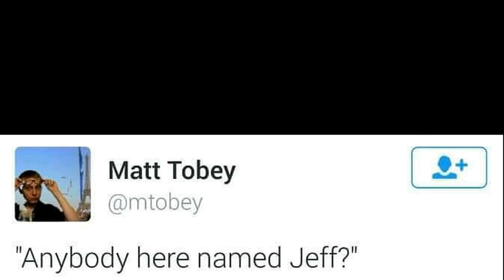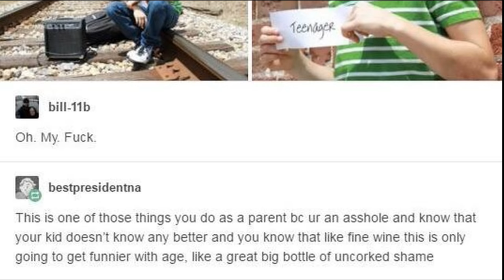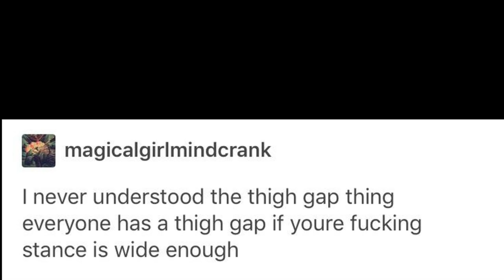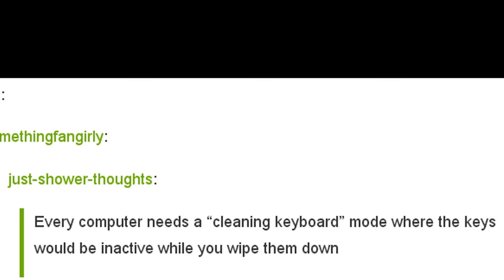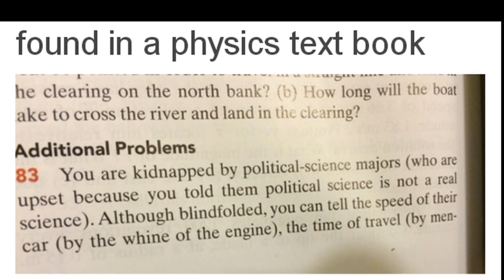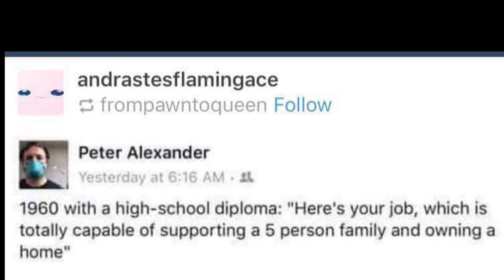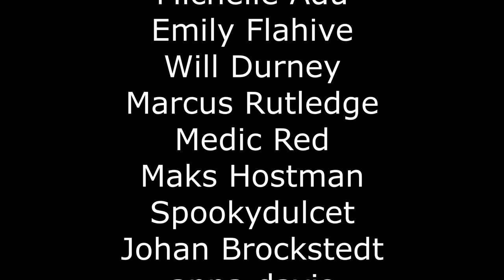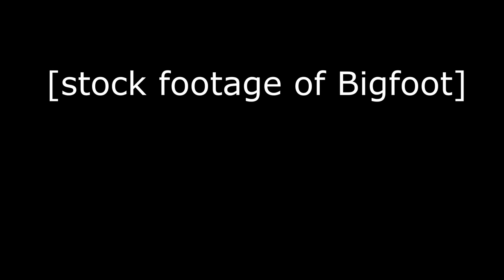r/tumblr Top Posts of All Time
ＰＩＣＮＩＣ！　ＡＴ　ＴＨＥ　ＰＡＲＫ